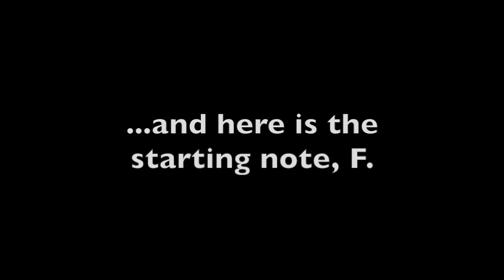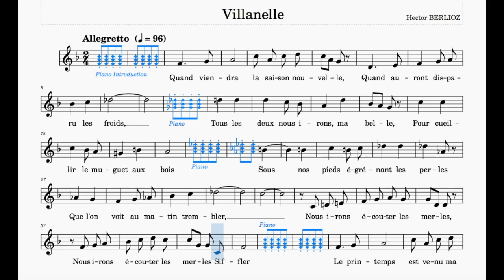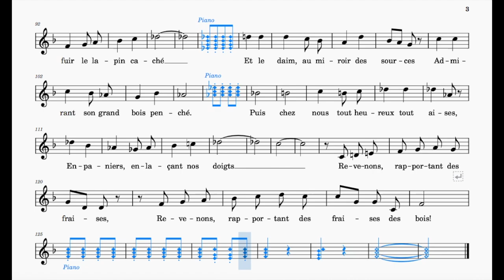Villanelle (Berlioz) | F Major | Trinity Grade 8 | Group D | 96 bpm | Sing-Along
Composed by Hector Berlioz

Range: c' - d"
96 bpm (this tempo marking is a rough estimate)